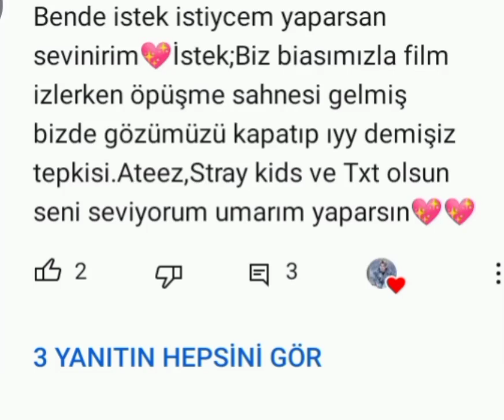ATEEZ#1 SKZ#50 TXT#2 İSTEK TEPKİ